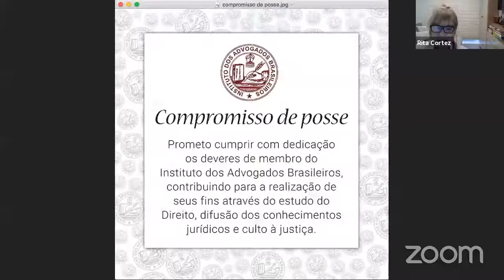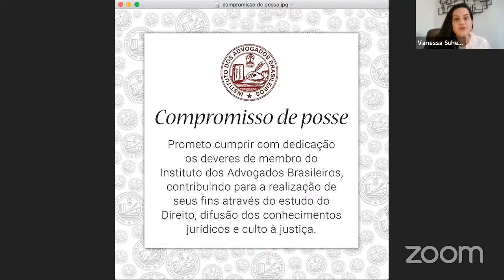8ª-Sessão Extraordinária de Posse Virtual